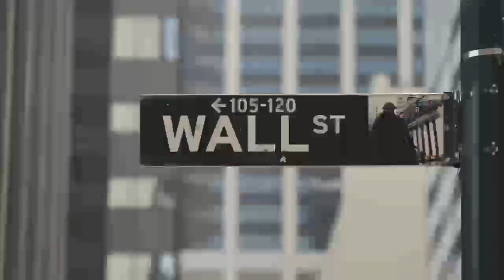The REAL Gamer Girl Experience...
Here are some of the highlights from our debut Powher Play Social!

Topics:

A safe & supportive space for women and femme-identifying gamers to meet, chat, & play. Whether you identify as a woman, femme, trans, nonbinary, man, masc, or another gender, connect with other like-minded people who prioritize geeking out about video games in an inclusive way!